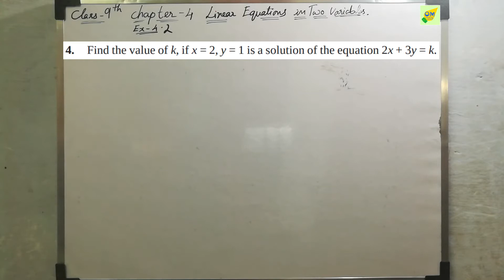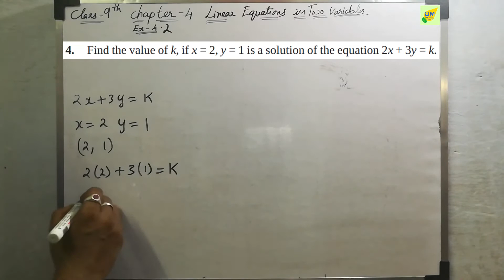CBSE 9th Maths | Linear Equations in Two Variables | Chapter 4 | Exercise 4.2 | Q 4 | In Tamil